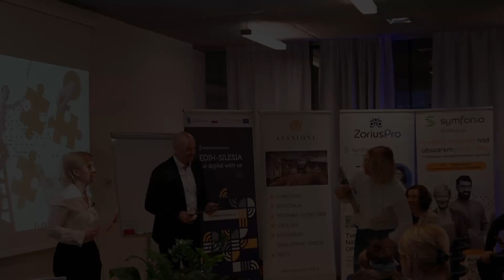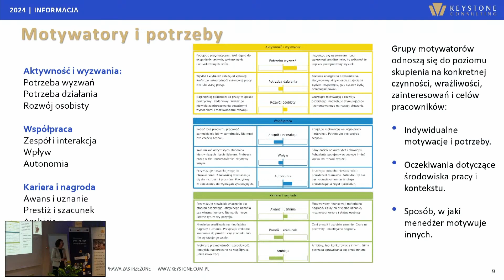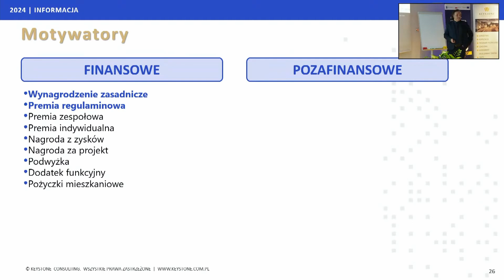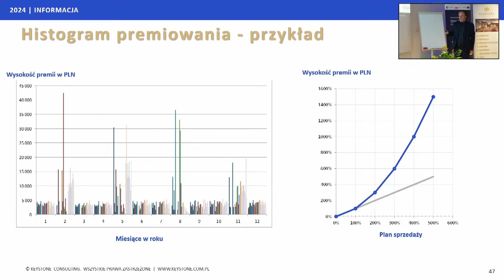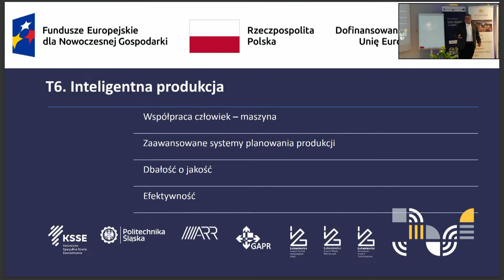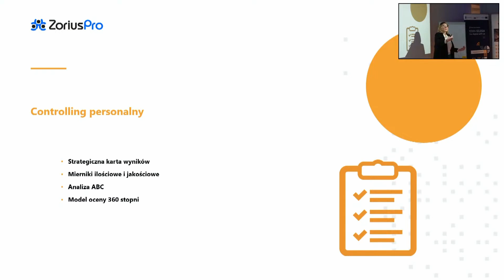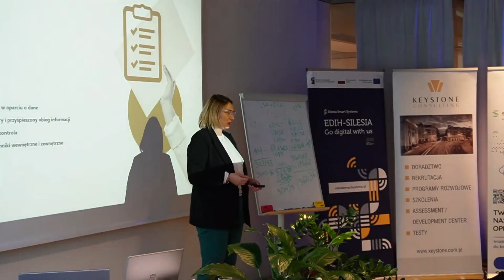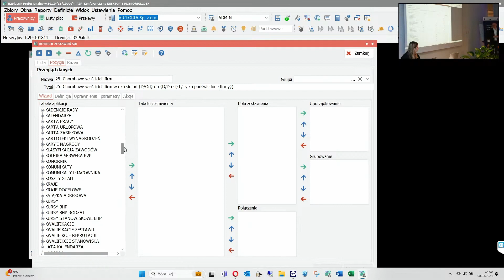Konferencja Dzień Dobrych Praktyk Kadry, Płace i HR